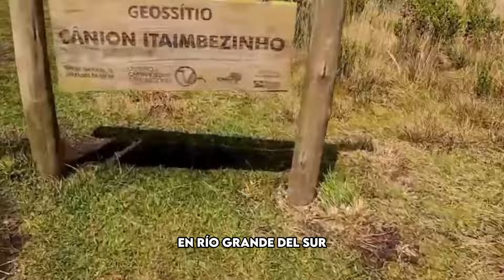MARAVILLAS De BRASIL | Los LUGARES Más FASCINANTES De BRASIL | Videos de Viajes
¡Bienvenidos a AirTravel un día más!

Hoy viajaremos a las MARAVILLAS De BRASIL, descubriremos Los LUGARES Más FASCINANTES De BRASIL, el país más grande de América del Sur y el más biodiverso del mundo. Este país no es sólo naturaleza, si no que también es historia, cultura y música.

La Selva del Amazonas, la selva tropical más grande del planeta, es solo una de las maravillas de Brasil que podrás contemplar en este video. Conoceremos los animales que habitan en Brasil y sus plantas. El Amazonas es una de las tantas maravillas que veremos hoy.  También visitaremos las Cataratas del Iguazú, ubicadas entre Brasil y Argentina son las cataratas más impresionantes del mundo que cuentan con 275 caídas individuales.

Nos adentraremos en el ambiente brasileño para poder disfrutar del gran espectáculo del Carnaval de Río de Janeiro, el carnaval más famoso del mundo. Contemplaremos una explosión de colores, música, danza y creatividad que se entrelazan en las grandiosas carrozas a medida que va avanzando el desfile.

El Cristo Redentor de Brasil, ubicado en la cima del Monte Corcovado. Una icónica estatua de Jesucristo con los brazos abiertos que simboliza la acogida y el espíritu amistoso del pueblo brasileño.
¿Te gusta la playa y el buceo? ¡Pues el Archipiélago de Fernando de Noronha es para ti! Considerado uno de los destinos más paradisíacos y exclusivos del país, que cuenta con unas playas extraordinarias y una amplia vida marina. La isla cuenta con múltiples actividades donde podrás bucear, hacer tours turísticos, paseos en barco…etc.

Esto no es todo de Brasil, aún quedan múltiples lugares que descubrir. ¿Has visitado alguna vez Bonito? ¡No te pierdas ni un minuto más! ¡Aquí te haremos saber lo que es viajar por el mundo desde tu casa! No olvides subscribirte: ⚠️

🌐 Conecta con la comunidad viajera en los comentarios para compartir de primera mano tus experiencias, o para hacer preguntas sobre cualquier destino emocionante.

🔔 Si ha despertado en ti tu espíritu aventurero, no olvides subscribirte para más contenido emocionante sobre Videos de Viajes y activar la campanita de notificaciones para no perderte ningún destino alucinante.

☝️¿Quieres que tu viaje sea el más agradable, cómodo y único? Por aquí te dejo algunos de los productos más virales e imprescindibles del momento para que tu expedición sea inolvidable!

➤ 🌎MOCHILA VIRAL 2024🌎 ➤
➤ 🌎KIT DE COSMÉTICOS 🌎➤
➤ 🌎NECESER DE VIAJE 🌎➤
➤ 🌎PERFUME RECARGABLE 🌎➤
¡AirTravel te desea un buen viaje!